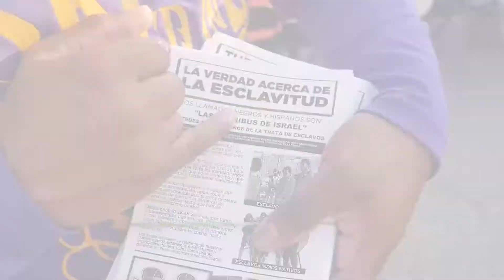IUIC | MEXICAN DAY